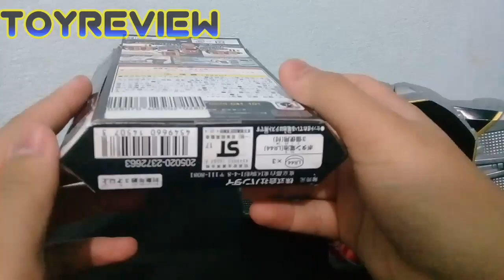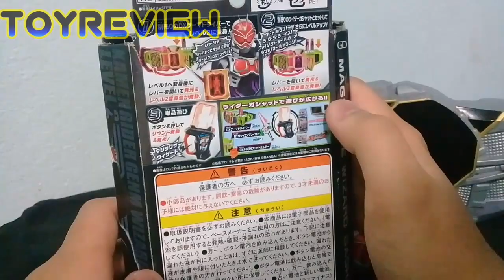ToyReview Ep.13 DX magic The Wizard Gashat (รีวิวกาแชทจอมเวทย์วิซาร์ด)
ชอบคลิปนี้ฝากกดไลค์และกดติดตามด้วยนะครับและฝากกดไลค์แฟนเพจด้วยนะครับ
ร้านไรเดอร์ออโต้ ใครสนใจของเล่นไรเดอร์ไปดูตามลิ้งค์นี่ได้เลย